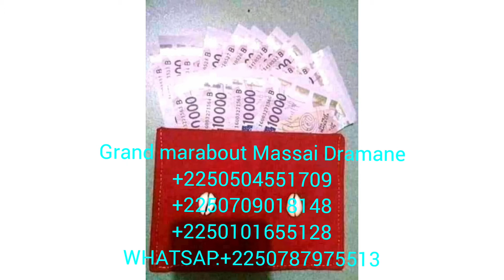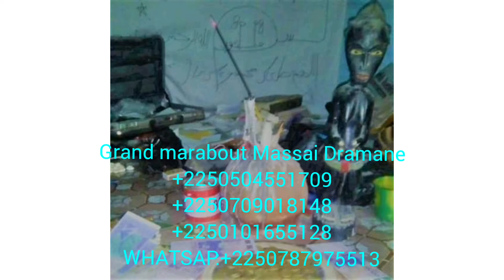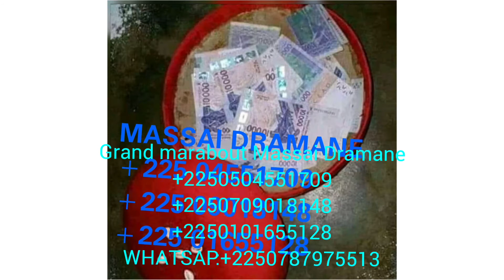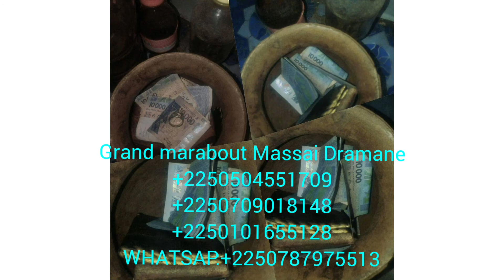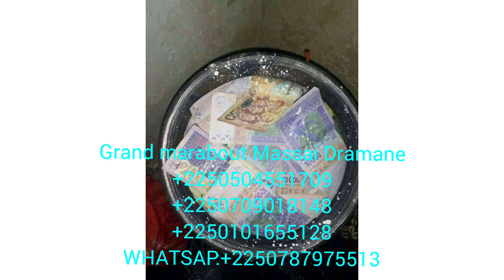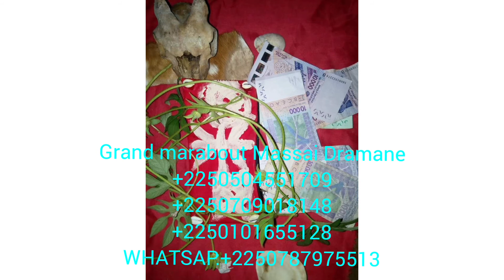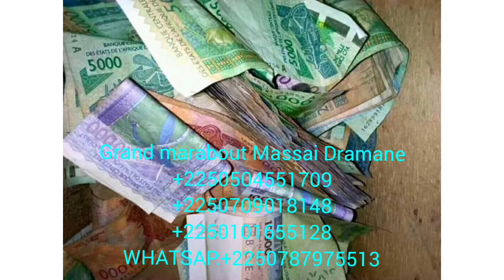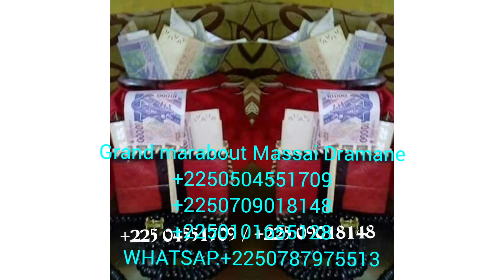Grand marabout ( Massai Dramane )Tel: +225 0504551709 / +225 0709018148 / +225 0101655128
Grand marabout ( Massai Dramane )
Massai Dramane venu du Dabakala Massai dramane est désormais à Abidjan actuellement pour aider tous les personnes qui souffre de blocage et maladie dans leur vie . Massai Dramane ne fais pas le mal car il a la solution pour aider tous le monde . Le bgabgadji existe, le vrai zamou quelque soit votre problème faites face a Massai Dramane il Soignet et résoudre les problèmes suivent : Faiblesse sexuelle, problème d'enfants, Problème dans les foyers ( homme et femme ), Un mariage. Avancement dans les travailles, Les élèves qui ont des examens à passer, mari de nuit et femme de nuit , Garçon impuissant, Attachement de la clientèle, faire marcher un enfant, pipi au lit, Avoir son VISA, voyage international, SIDA dans 45 jours tu seras content(e). Fibrome, maux d'yeux, Lancement de sort, Pommade de bonheur , savon de bonheur, Eau béni, Protection contre les sorciers et les mauvais esprits, Monsieur ; madame ou monsieur est fatigué d'être trompé vien vois Massai Dramane, plaie qui ne guérit pas, hernie. Manger un poulet, blanc, rouge, noir, Pintade blanc Pour celui qui veut avoir le bonheur, de la clientèle, de l'argent dans sont travailles en 30 jours . BEDOU MAGIQUE CONSULTATION : 10.100 F. CANARI MAGIQUE CONSULTATION : 20.100 F.
VALISE MAGIQUE CONSULTATION :30.100 F.
NB: La solution est dans la main de MASSAI DRAMANE Donc venez le voir pour vos problèmes.